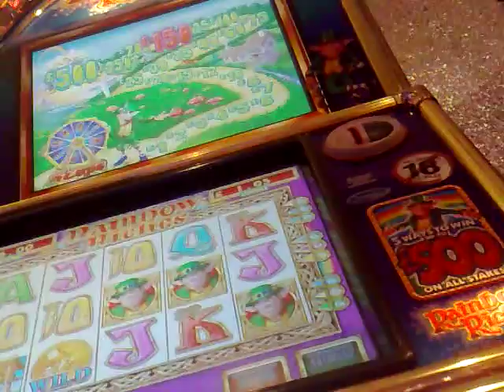barcrest Rainbow riches 3 leps the best result for me so far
£35 in and already just had £80 roll in before this